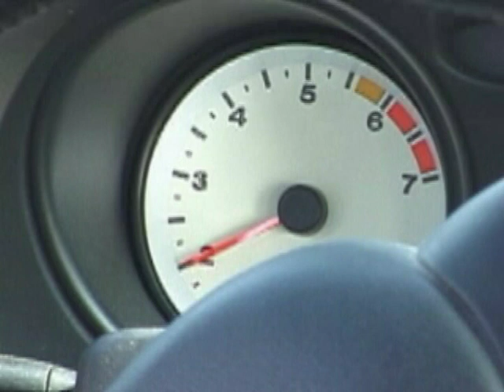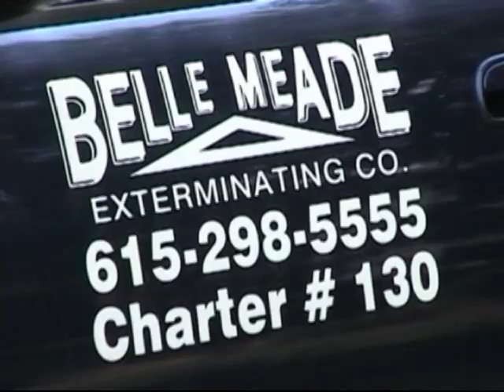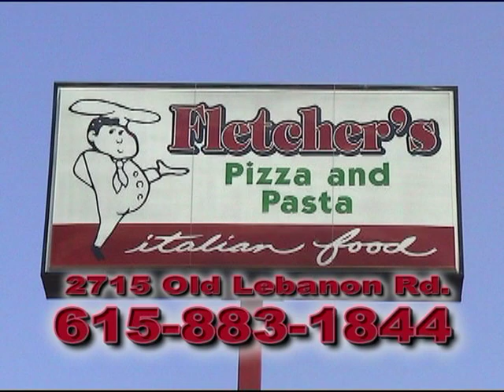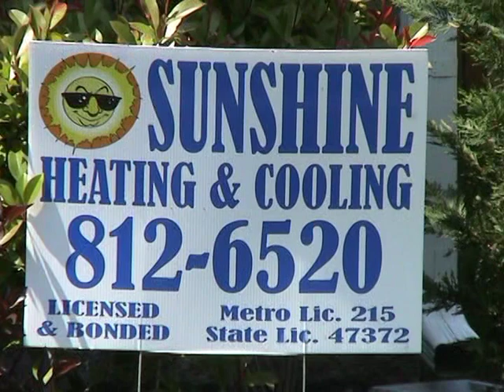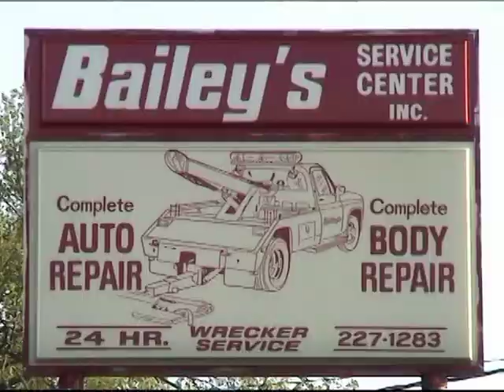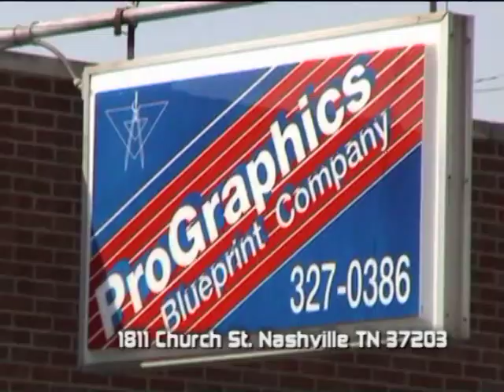saw tv 012